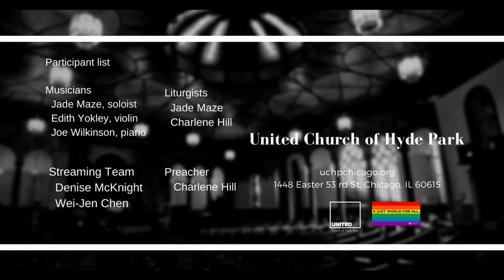Gather Us In (April 18 2021)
Anthem "Gather Us In"